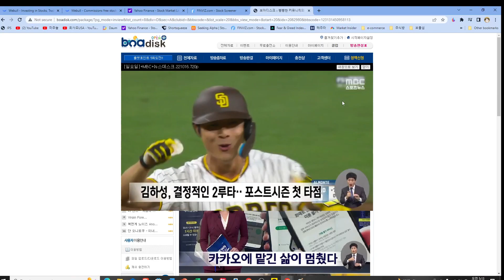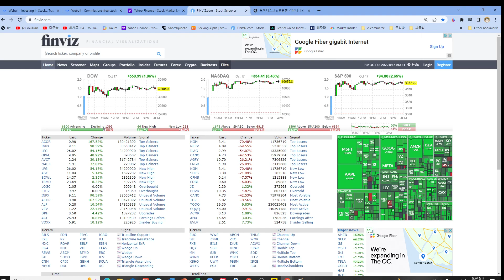[생존수업18] 준비된 자만이 다가오는 기회를 잡을 수 있다(+ 김하성에게 배우는 주식투자 성공 노하우)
[생존수업18] 준비된 자만이 다가오는 기회를 잡을 수 있다
(+ 김하성에게 배우는 주식투자 성공 노하우)